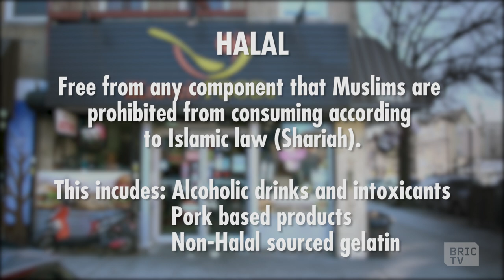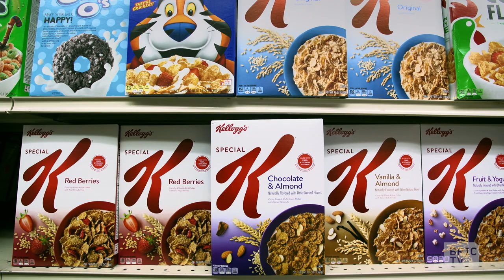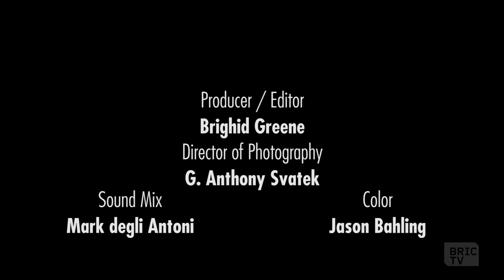A Halal Bodega | Going In with Brian Vines | Ep 404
Muslim bodega proprietors often have to reconcile practicing halal - which means no pork or alcohol - with their customers, who may be looking for a tall boy or a bacon, egg, and cheese.

To learn more about this uniquely New York dichotomy, Brian interviewed the owner of Brooklyn's iKraveIt Foods about how he strikes a balance between religious belief and business acumen.